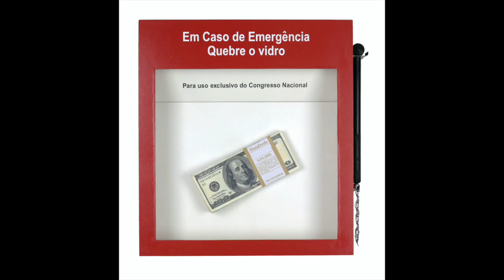ART FACTOR l Artist Interview 2020 l Alexandre Frangioni from Chemical Engineer to an artist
ART FACTOR - Artist Interview 2020 l Episode I
Alexandre Frangioni is a self-taught Artist, lives, and works in the city of São Paulo, Brazil.n 1989, he graduated in Chemical Engineering, from Universidade Presbiteriana Mackenzie (Sao Paulo, Brazil).

Since 2015, Alexandre Frangioni has dedicated himself exclusively to the investigation of art. In the beginning, his practice was focused on formal methods in two-dimensional works, such as oil painting, normally executed more intuitively and spontaneously. His canvases usually depicted figures from his routine, as well as still life, in compositions that leaned to the abstraction. Photography, on the other hand, has always been part of the artist's research, either used as a reference for his study of objects, or as a support for interventions in paintings or other techniques.

This activity helps us to support our South Art Dealer youtube channel.